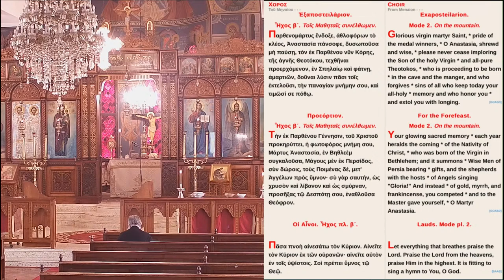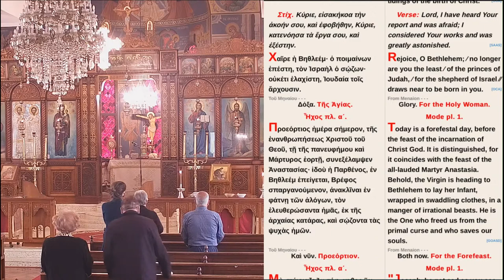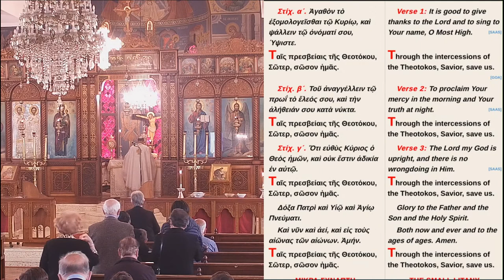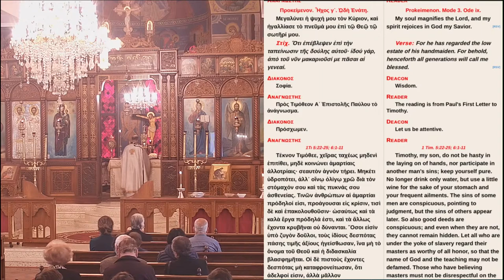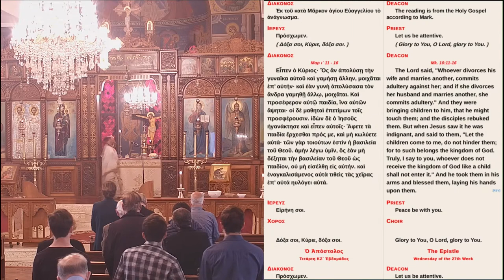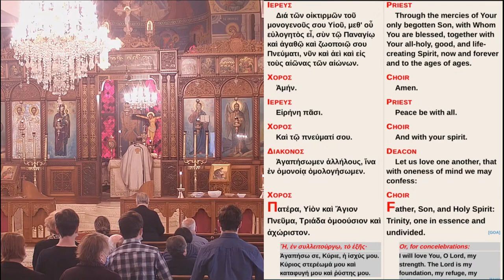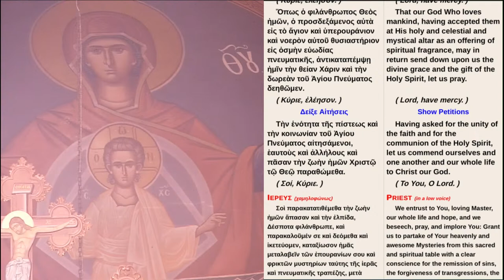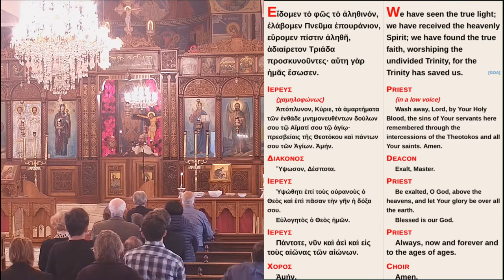Μεγαλομάρτυρος Ἀναστασίας τῆς Φαρμακολυτρίας DAY38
Anastasia the Great Martyr
Reading
This Saint, who was from Rome, was a most comely, wealthy, and virtuous maiden, the daughter of Praepextatus and Fausta. It was her mother who instructed her in the Faith of Christ. The Saint was joined to a man named Publius Patricius, who was prodigal in life and impious in disposition, but she was widowed after a short time. Henceforth, she went about secretly to the dwellings of the poor and the prisons where the Martyrs of Christ were, and brought them whatever was needed for their daily subsistence. She washed their wounds and loosed them from their fetters, and consoled them in their anguish. Also, because the Saint, through her intercessions, has healed many from the ill effects of spells, potions, poisons, and other harmful substances, she has received the name "Deliverer from Potions." Since the fame of her deeds had spread about, she was arrested by Diocletian's minions, and after enduring many torments she was put to death by fire in the year 290.

Apolytikion of Great Martyr Anastasia of Rome
Fourth Tone
O Lord Jesus, unto Thee Thy lamb doth cry with a great voice: O my Bridegroom, Thee I love; and seeking Thee, I now contest, and with Thy baptism am crucified and buried. I suffer for Thy sake, that I may reign with Thee; for Thy sake I die, that I may live in Thee: accept me offered out of longing to Thee as a spotless sacrifice. Lord, save our souls through her intercessions, since Thou art great in mercy.